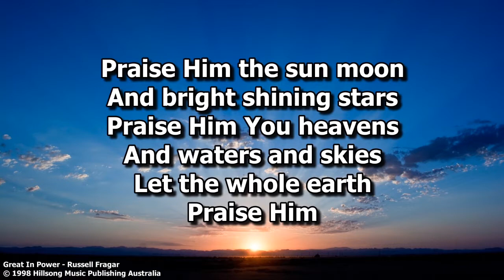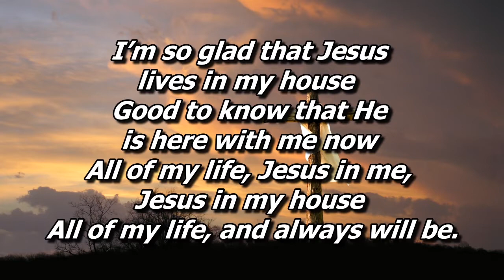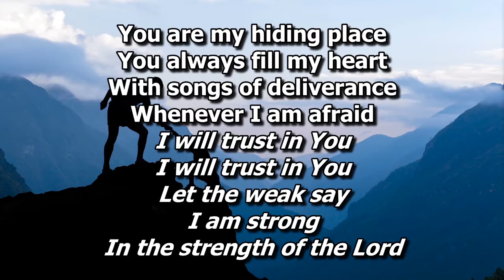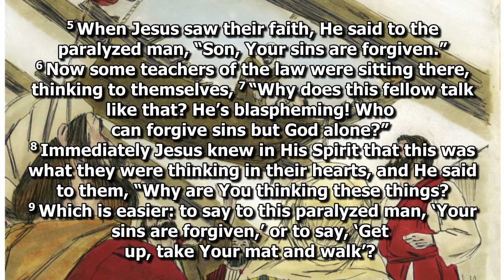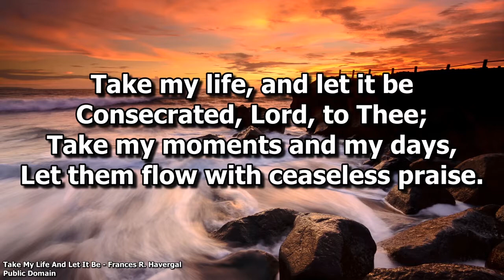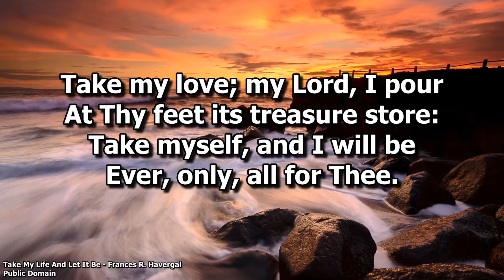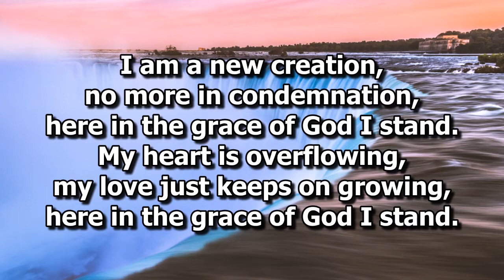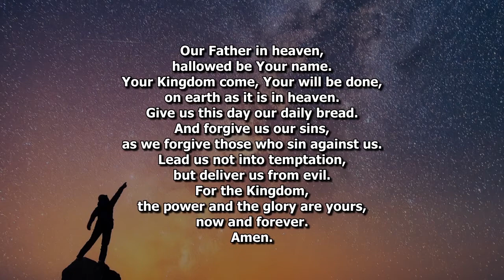NGLC English Service 18 October